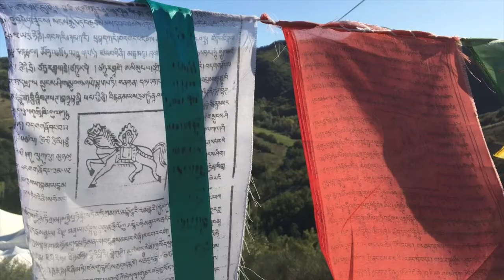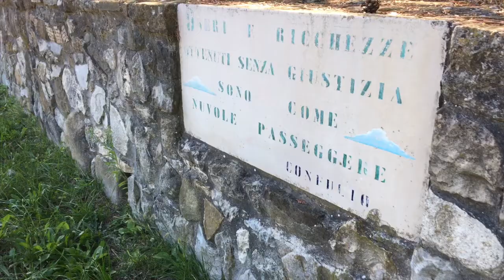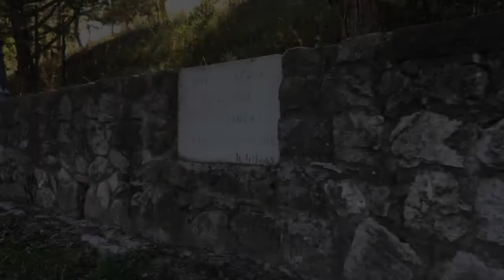Casa del Tibet - Borgo di Votigno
Un luogo di pace immerso tra colline silenziose.

Il rumore dei passi sul sentiero ghiaiato riportano ad un cammino interiore.

Ti siedi su una panchina accostata ad un salice ed ascolti...